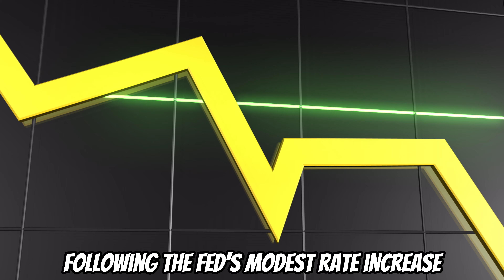Housing Market Correction NOT Coming | Northern Virginia [2023]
Housing market correction not coming in 2023. Are you moving to Northern Virginia 2023 but unsure if the timing is right? Many experts have been predicting a correction in the real estate market, but the truth is, it may not be as straightforward as it seems. Some people are even asking, did a housing market correction already happen? In this video, we'll dive into the latest data and market trends to shed some light on the topic. We'll also touch on the recent rumors of a real estate market collapse in 2023, and see if it holds any weight. Lastly, we'll take a closer look at the real estate market in Virginia and see if it's facing any unique challenges. Join us as we explore these questions and more!

Chapters

00:00 Intro
00:49 National narrative
01:20 What a correction is
01:37 Strength of economy
02:12 Supply vs demand
03:05 Interest rate influence
03:51 National vs local market
04:38 Finale

🤵 Jason Fiallo, Realtor
🏡 Long & Foster | Forbes Global Properties
📃 Licensed in VA, MD, and DC
🏆 NVAR Top Producer